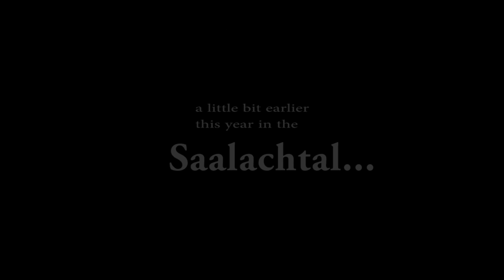Summer bouldering Felbertal 2019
Elisabeth See: Zahlenjunkie und Egotripper 7C, Hole in one 7C,
Sector River: Tittn Susi 7C, CYBORG 7C+, F.A. of theFridge 7A, F.A. of Karate Kid 7A+
+ Pushed Aside 8B Saalachtal(Christof Rauch)